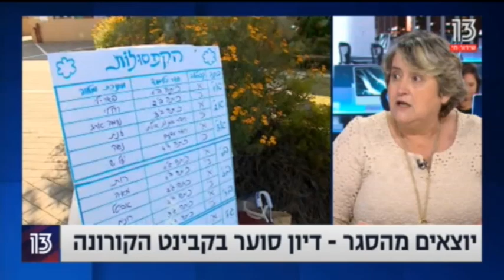יפה בן דויד , מזכ"לית הסתדרות המורים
ראיון לחדשות 13
אנו רוצים מתווה שהוא ישים ועקבי